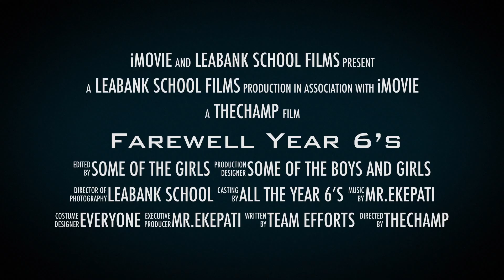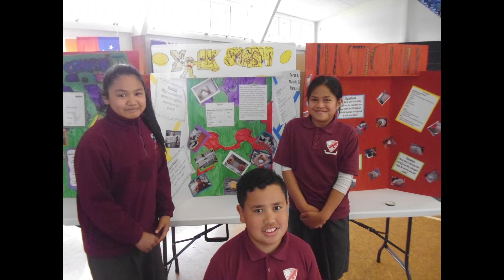Leabank School Farewell Year 6's 2017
Leabank Primary